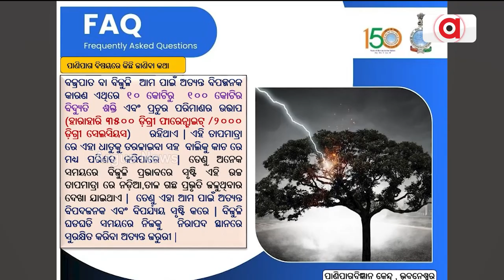ଆସନ୍ତାକାଲିଠୁ ରାଜ୍ୟରେ କାଳବୈଶାଖୀ ଆଶଙ୍କା || Weather Update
ଆସନ୍ତାକାଲିଠୁ ରାଜ୍ୟରେ କାଳବୈଶାଖୀ ଆଶଙ୍କା। ପୂର୍ବାନୁମାନ କରିଛି ଆଞ୍ଚଳିକ ପାଣିପାଗ ବିଭାଗ। ୧୯ ତାରିଖ ବେଳକୁ କେତେକ ଜିଲ୍ଲାରେ ବିଜୁଳି ଘଡ଼ଘଡ଼ି ସହ ପ୍ରବଳ ବର୍ଷା ହୋଇପାରେ ।